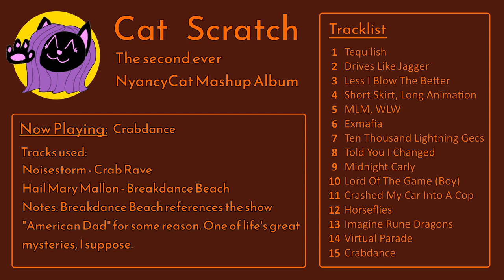Cat Scratch: The Second NyancyCat Mashup Album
Second album! Been wanting to put this out since shortly after the first one, but it took a while to get enough tracks. Enjoy 45 minutes of mashup bizness!

Tequilish: 0:00
Drives Like Jagger: 0:54
Less I Blow The Better: 4:42
Short Skirt, Long Animation: 8:43
MLM, WLW: 10:46
Exmafia: 14:54
Ten Thousand Lightning Gecs: 18:58
Told You I Changed: 21:16
Midnight Carly: 23:16
Lord Of The Game (Boy): 27:20
Crashed My Car Into A Cop: 28:08
Horseflies: 31:46
Imagine Rune Dragons: 35:35
Virtual Parade: 38:04
Crabdance: 42:08